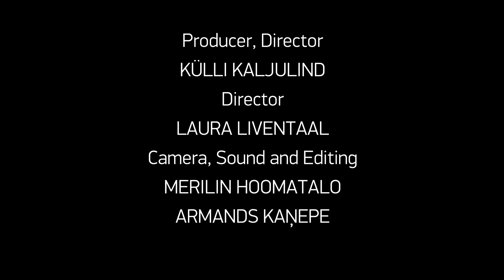Temirbek Birnazarov, Night Accident | Director's Statement | PÖFF 2017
BLACK NIGHTS FILM FESTIVAL PÖFF Interviews
Night Accident (Tunku Kyrsyk) – Official Selection – In Competition
Director Temirbek Birnazarov, Kyrgyzstan, 2017
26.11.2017 BFM @ Nordic Hotel Forum